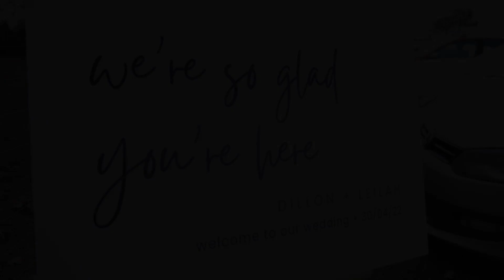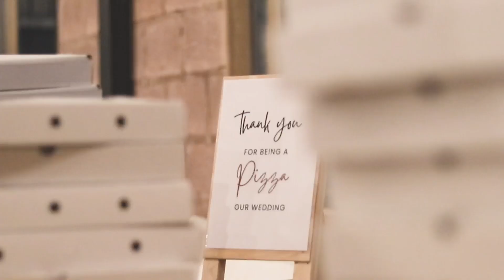Mather's Wedding @ World's View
I was the groom at my OWN WEDDING OMG!

Thank you to everyone who was involved in making this my one favorite day yet. I feel so happy and joyful when I see and hear everyone supporting us so much with this, means a lot to us.

And to Leilah-Jade Mather, I am exhilarated to spend the rest of my life making memories going on this adventure with you ❤

Video credit: Erin Muirhead (@ezcapturesthings)